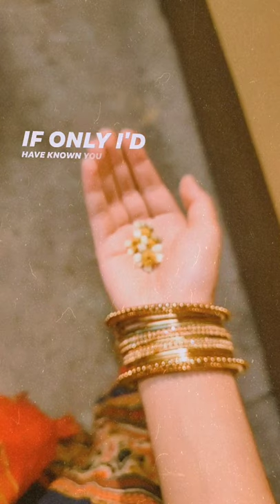life is difficult but I get in a good mood by looking at the flowers....🌺🏵️🌼